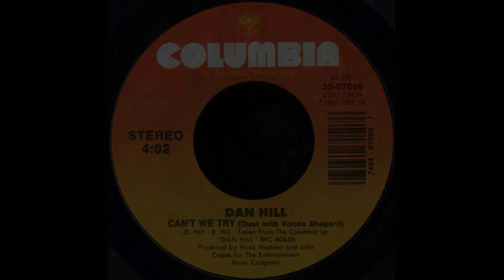Can't We Try Slowed Dan Hill Feat Vonda Shepard